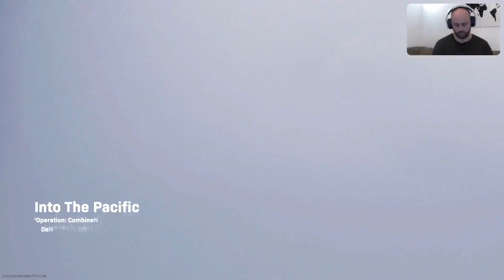X_Mas Bang!!!